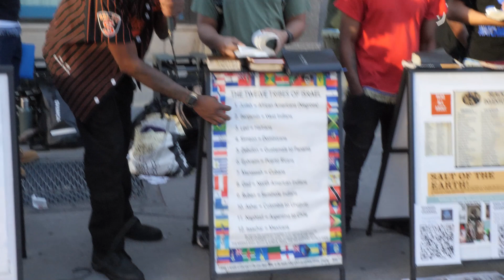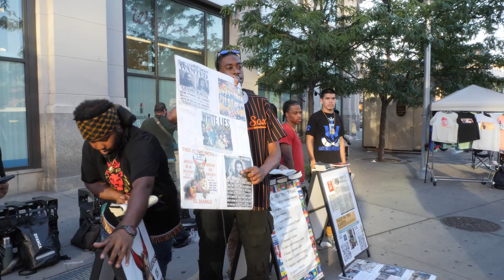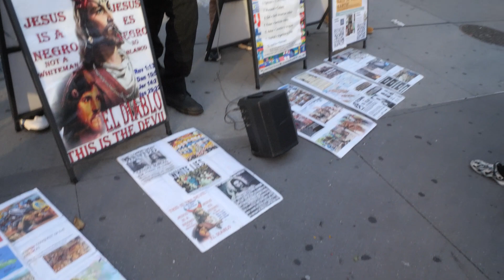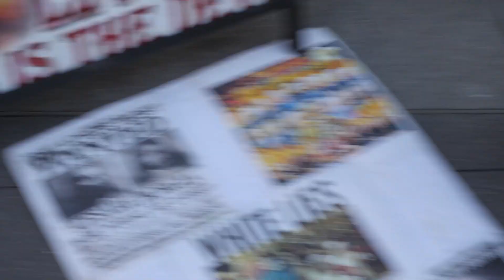He’s Patiently Seeking The Salvation Of The Saints, Brother Finds Out About The Destruction To Come!